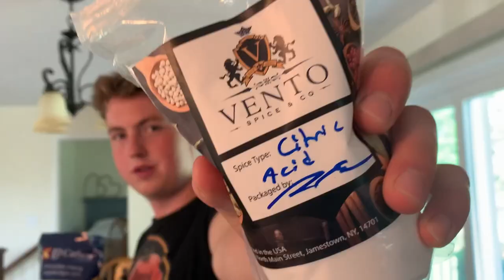Sour Breakfast Challenge…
I this video me and my friend eat the sourest breakfast in the world!